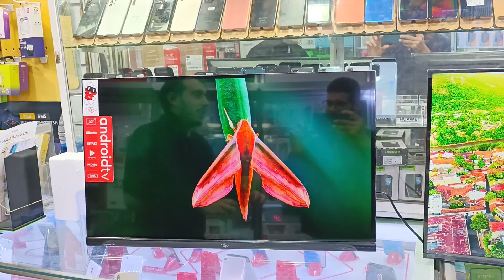تلفاز أندرويد || Android tv TCl + itel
في هذا الفيديو استعرضنا معكم جوج من افضل انواع التلفاز بالثمن ديالهم ما كايتعداش 1500 درهم
تلفاز الاول هو تلفاز من شركه itel الغنية عن التعريف
ثلفاز اندرويد فقط ب 1270 درهم
و كدلك تلفاز من شركة
يأتي بمميزات عديدة فقط ب 1500 درهم
المحل متواجد في الولفة شارع ام الربيع قرب صيدلية نزهة ، الدار البيضاء